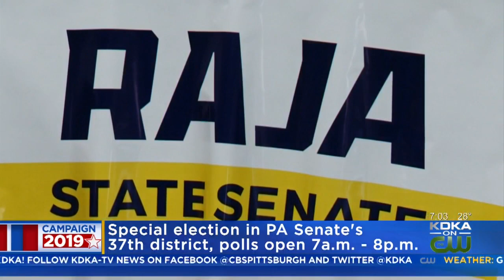Voters Head To Polls For Pa. Senate Special Election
Voters are heading to the polls today for the Special Election to fill an open seat in the state Senate; KDKA's Meghan Schiller reports.